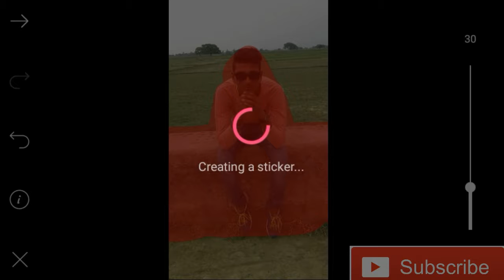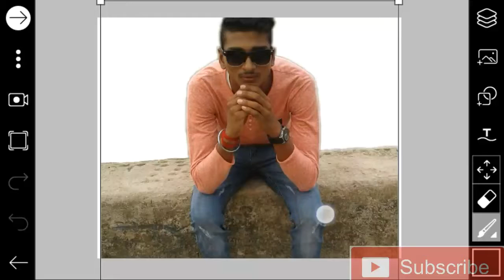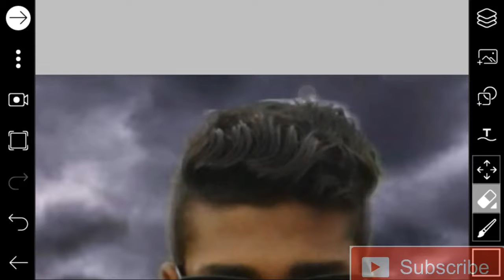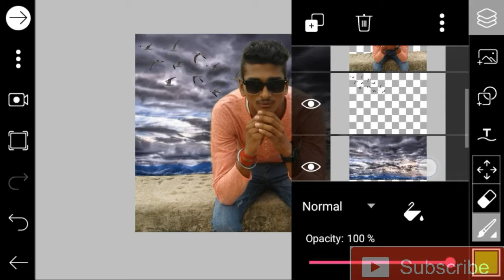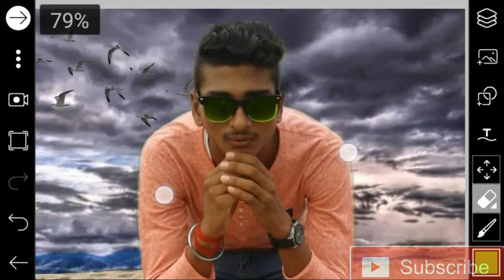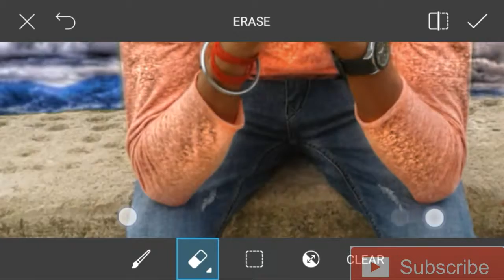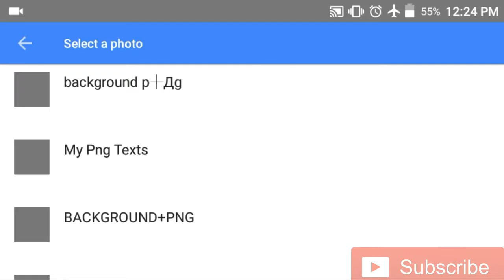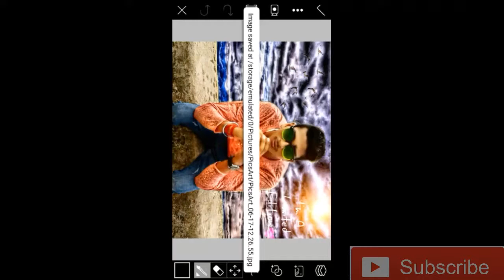PicsArt Background Eraser Photo Editing manipulation photo tutorial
Hellow viewer,s I.m Abhishek.Today I.m going to show you PicsArt Background Eraser Photo Editing manipulation photo tutorial

Follow me 👎👎👎👎👎👎